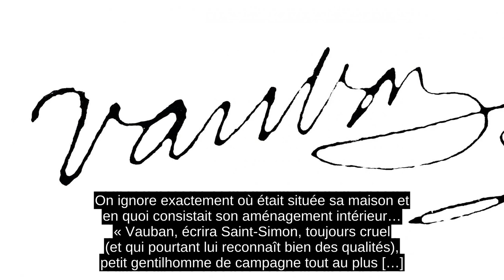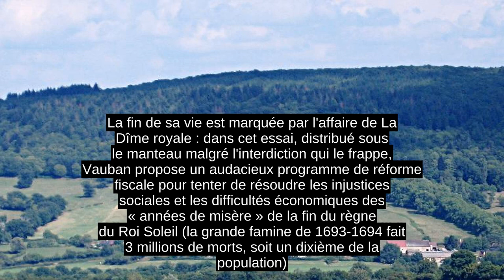Sébastien Le Prestre De Vauban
Sébastien Le Prestre, marquis de Vauban, connu généralement sous le nom de Vauban (1er mai 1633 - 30 mars 1707), est un ingénieur, architecte militaire, urbaniste, ingénieur hydraulicien et essayiste français